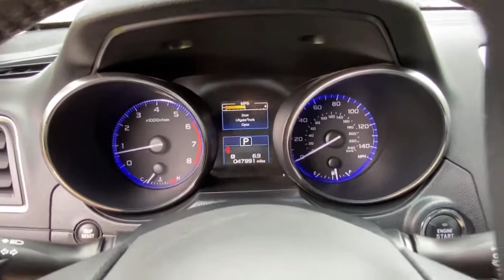2015 Subaru Outback Carmel, Newbury, Patterson, Putnam Valley, Brewster, New York B9724A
Ice Silver Metallic Used 2015 Subaru Outback available in Brewster, New York at Brewster Subaru. Servicing the Carmel, Newbury, Patterson, Putnam Valley, NY area.

Brewster Subaru
1021 Route 22

Ice Silver Metallic 2015 Subaru Outback 2.5i Limited AWD CVT Lineartronic 2.5L 4-Cylinder DOHC 16V * LEATHER, * NAVIGATION, * SUNROOF / MOONROOF./br/brRecent Arrival! Odometer is 26535 miles below market average! 25/33 City/Highway MPG/br/brAwards:/br  * ALG Residual Value Awards, Residual Value Awards   * 2015 IIHS Top Safety Pick+, Top Safety Pick+   * 2015 KBB.com 10 Most Comfortable Cars Under $30,000   * 2015 KBB.com 15 Best Family Cars   * 2015 KBB.com 10 Best All-Wheel Drive Vehicles Under $25,000   * 2015 KBB.com Brand Image Awards   * 2015 KBB.com Best Resale Value Awards   * 2015 KBB.com 5-Year Cost to Own Awards/br/br/brReviews:/br  * If you like going off-road to hike, snowshoe, fish, kayak, ski, snowboard, bike, canoe, camp, spelunk, or rock climb, you might already have a Subaru Outback parked in your driveway. The good news is that the Outback SUV is just as good in town as it is on the trail. Source: KBB.com/br  * Spacious and comfortable interior; efficient engines; excellent visibility; above-average off-road ability; top safety scores. Source: Edmunds/br  * Redesigned for 2015 the all new Subaru Outback. The all-new Outback features a spacious 143.6 cubic feet of interior room with soft-touch surfaces and upgraded materials. It also includes an available 10-way power driver's seat with memory function, and 60/40-split fold-down rear seats. With its roof rails and crossbar system, the Outback can carry up to 150 pounds of equipment. When not in use, the cross bars can be folded into the integrated roof rails. With an efficient 175hp 4-cylinder engine, as well as an available 256hp 6-cylinder engine for added performance and towing capability. With available aluminum-alloy wheels and 8.7 inches of ground clearance, you can cover almost any road. Designed for optimal balance and an even distribution of power, Symmetrical All-Wheel Drive makes for better stability, efficiency, and a quicker response to conditions. X-MODE with Hil